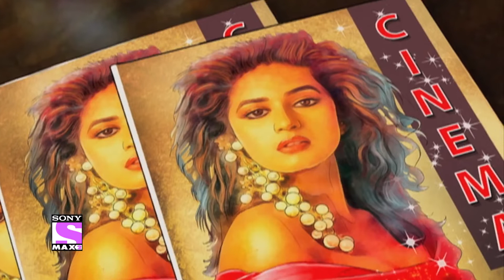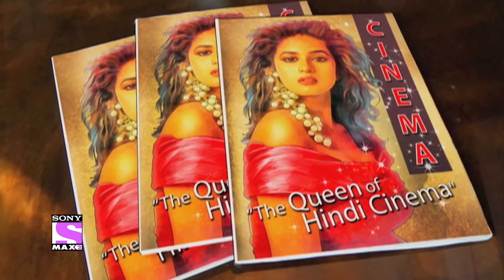Madhuri Dixit - How it started....